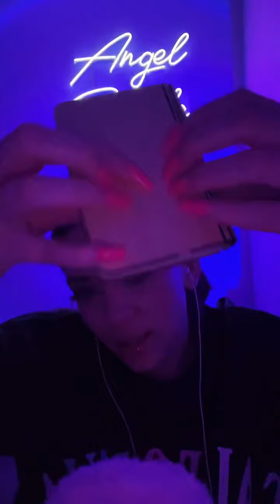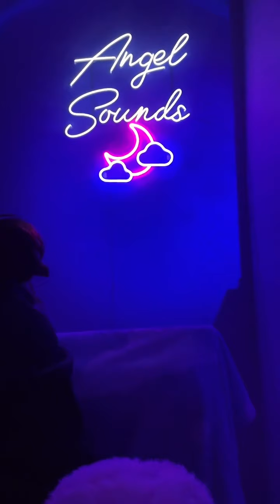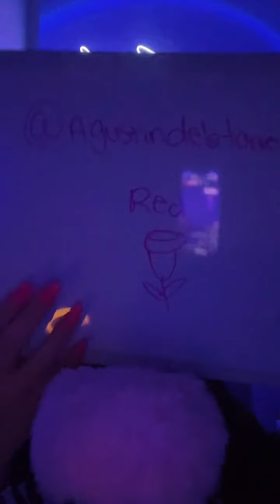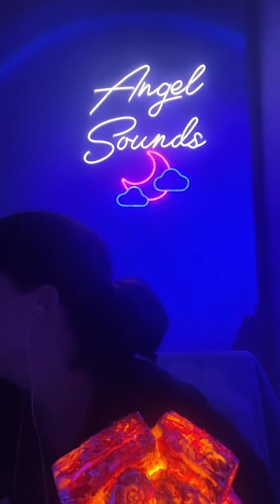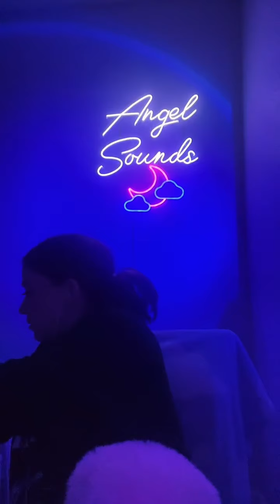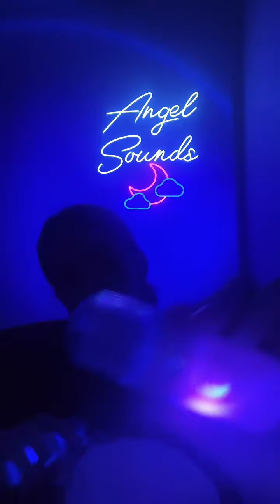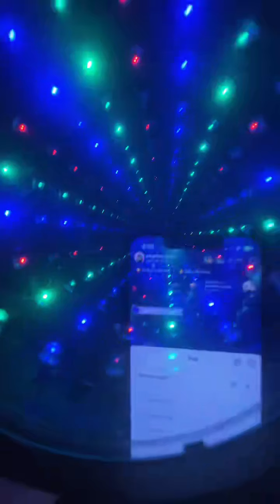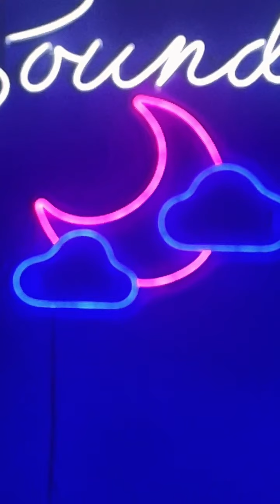Dark & relaxing FULL LIVESTREAM 2/21/23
Amazon wishlist

LUKE 1:37